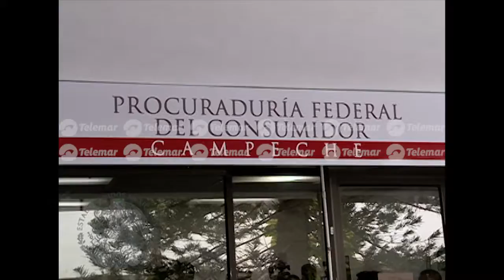Incrementan los reportes en contra de la CFE por cambio de medidores